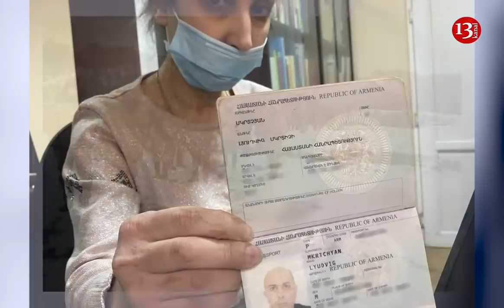Əsirlikdəki azərbaycanlılara xüsusi amansızlıqla işgəncə verən erməni özü ƏSİR DÜŞDÜ və HƏBS OLUNDU